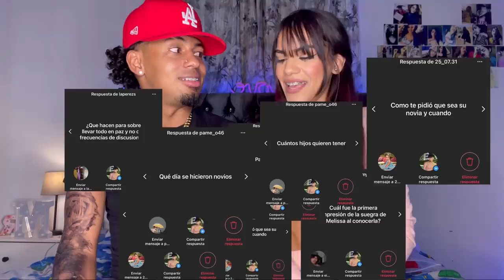“El TAG DEL NOVIO” Aclaramos todas sus dudas🔥- MELISSA RODRÍGUEZ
Hola chicos bienvenidos a un video más a mi canal de YouTube, este video es súper importante para mí tener como invitado a mi novio en mi canal de YouTube y así puedan conocer un poco más de nosotros los amamos mucho disfrútenlo